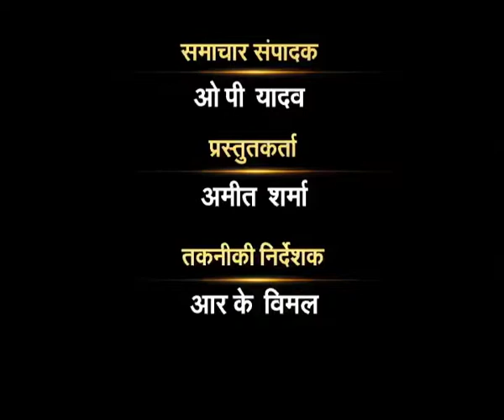Journalist OP Yadav did interview with Dr Karm Raj Yadav,MSME Ministery.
Journalist OP Yadav, Editor ,DD News,New Delhi did exclusive interview with Dr Karm Raj Yadav,Dy. Director,Mahatma Gandi Gramin Audoyikikaran Sansthan,Vardha. (MSME Ministry)-issue-Amino Acid Mixture made by Cow Urine and Hair. (KS).(2017).